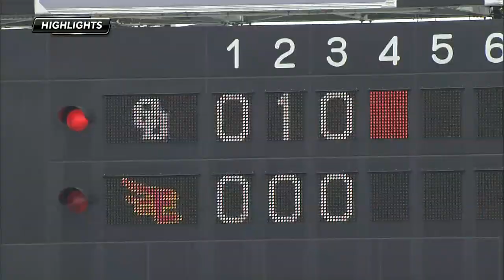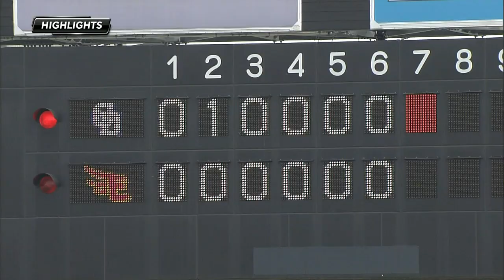【プロ野球パ】監督自ら援護点！中日3連勝 2014/05/24 E0-2D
中日は1点リードの7回、谷繁監督自らがタイムリーヒットを放ち追加点をあげると、投手陣は雄太、福谷、高橋聡、岩瀬の投手リレーで零封勝利。楽天は打線が振るわず先発・美馬を援護できなかった。（5月24日 楽天-中日 試合ハイライト）